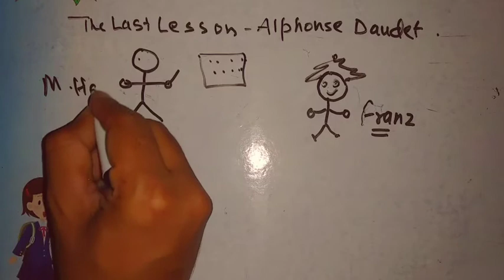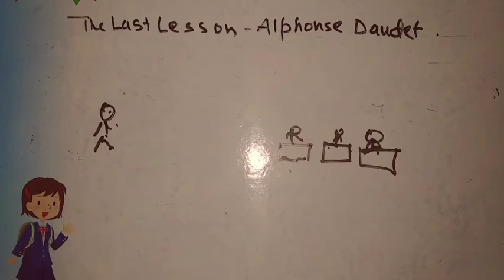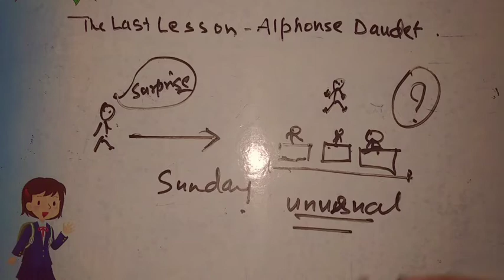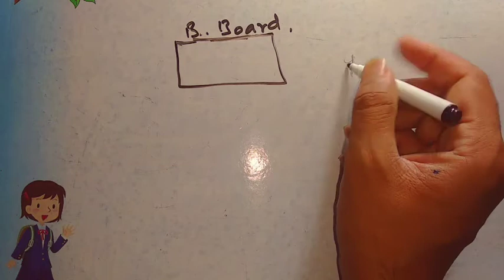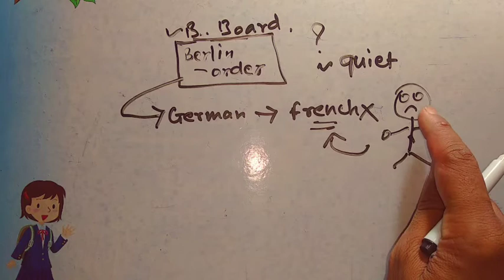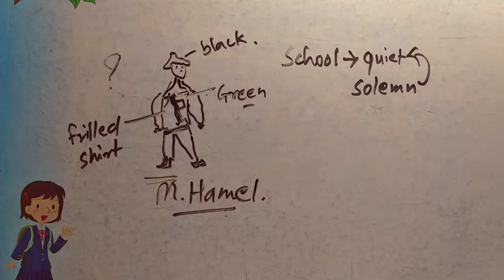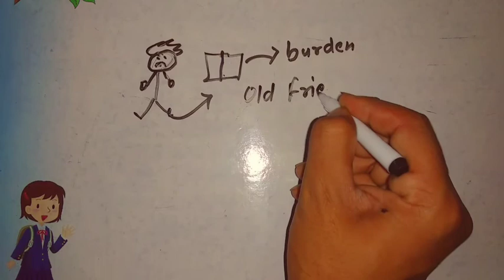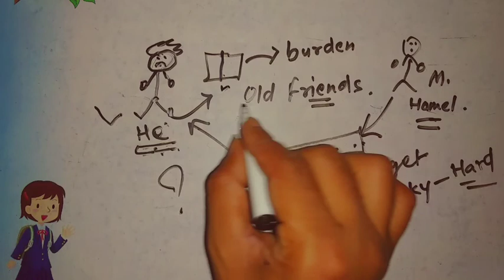The last Lesson || Class 12th English ||lockdown classes